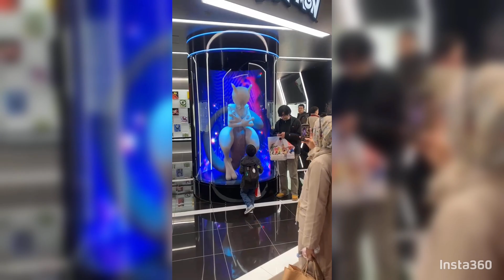Insta360 X3: Road to Japan 2024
Road to Japan. A trip to Tokyo City during winter in early 2024. We explore few places in Tokyo such as Kiyosumi, Asakusa, Akihabara, Ginza, Shibuya, Kawaguchiko, Taito and Yokohama.